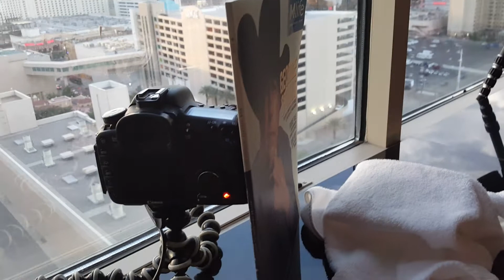Vegas VLOG Day One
First night in Vegas for WPPI 2016.

This is the gear I use in all my videos:
CAMERA 1 (Canon 7D)
CAMERA 2 (Canon S120)
CAMERA 3 (Sony a5100)
TRIPOD 1 (Davis & Sanford)
TRIPOD 2 (Amazon Basic)
LENS 1 (Canon EF 50mm f/1.4)
LENS 2 (Tokina 11-16mm f/2.8)
LENS 3 (Sony 16mm f/2.8)
LENS 4 (Tokina AT-X 100mm f/2.8)
MICROPHONE 1 (RodeMicPro)
MICROPHONE 2 (Sennheiser Wireless Microphone)
DRONE (DJI Phantom 4)

If you would like me to review your product, please send product to the address below.
18122 CARMENITA RD.